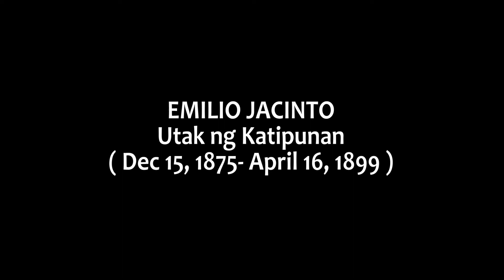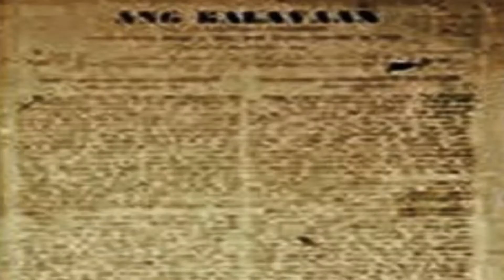UTAK NG KATIPUNAN Emilio Jacinto BAYANING FILIPINO 🇵🇭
Si Emilio Jacinto ay isang Heneral ng Pilipinas sa panahon ng Rebolusyong Pilipino. Isa siya sa pinakamataas na opisyal ng rebolusyonaryong lipunan na KKK. Siya rin ang tinaguriang UTAK NG KATIPUNAN.

Hi! Mabuhay! Kumusta Ka? Thank you for checking in elearningph!

🔴 NEW HERE?
This is an educational channel to learn about the Philippines! Culture, history, language, places and its people!

🔴URGENT: YouTube won’t show you NEW videos UNLESS you

" If you want to be happy do not dwell in the past, do not worry about the future, focus on living fully in the present. "